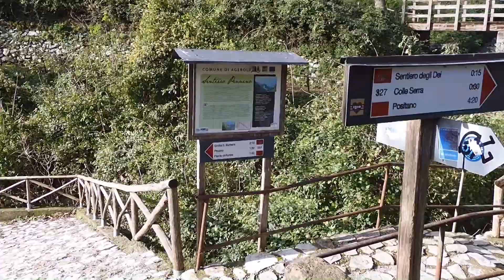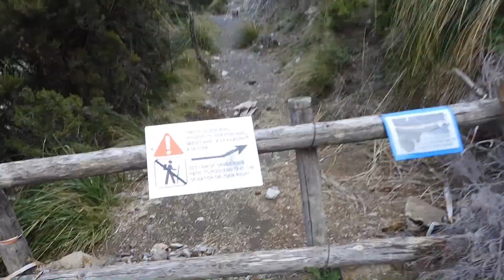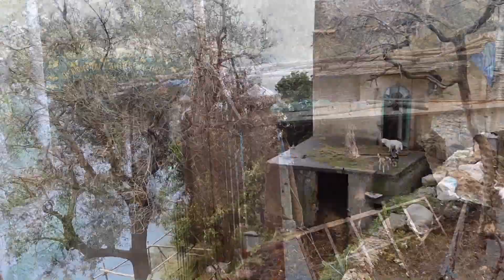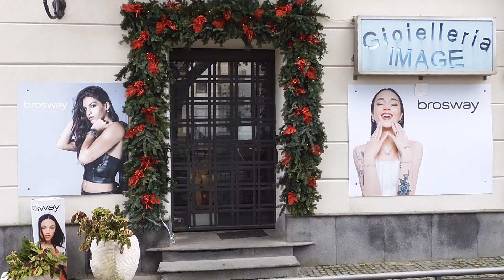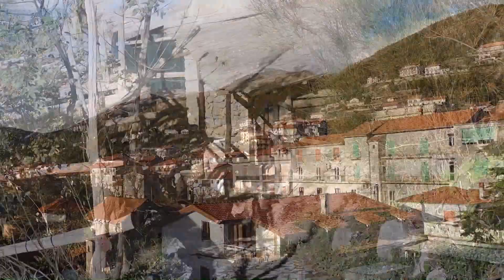Ep71 Amalfi coast Bomerano (Sentiero degli Dei) +Agerola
This video is about my arrival to the Amalfi coast. I went to Bomerano to hike the Sentiero degli Dei, a very beautifull hiking trail up in the mountains overlooking the sea and the coast line. I hiked it before but not with the heavy wind and SNOW! (could hardly believe it snowed).
I stayed in Bomerano and hiked to Agerola, a town on the oher side of the valley. Beata Solitudo in Agerola is the best affordable option to stay on the Amalfi coast, it cost me 15euro per night with my camper.
I then hiked to Amalfi town, a nice town but very costly, comparable to Positano i guess. Gelato 5,- forget that...